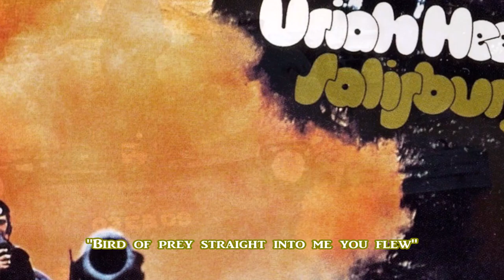42. Bird Of Prey - Uriah Heep (1971 Salisbury Version)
Written by: Mick Box, David Byron, Ken Hensley & Paul Newton
Original version released as b-side of 'Gypsy' single in Europe, also on North American versions of the first album replacing 'Lucy Blues'
Alternate version released on 'Salisbury' February 1971 except on North American versions of the album replaced by 'Simon The Bullet Freak'
Lyrics are slighty different on different versions